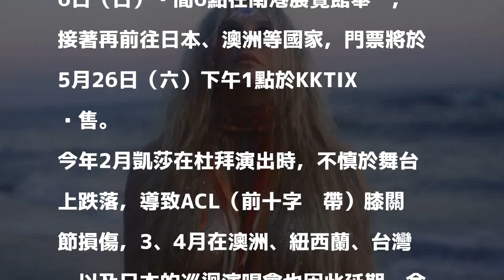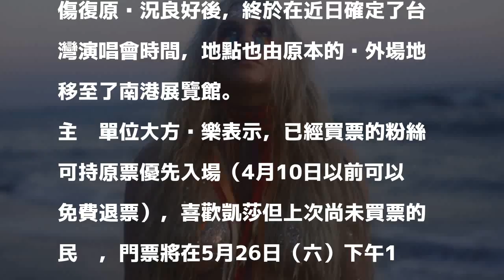惡女凱莎回來了！ 9月訪寶島開演唱會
惡女凱莎。（大方娛樂提供）〔記者吳琬婷／台北報導〕惡女凱莎（Kesha）《Rainbow Tour》亞洲巡迴演唱會改期時間確定，並選擇台灣作為亞洲第一站！演唱會將於2018年9月16日（日）晚間6點在南港展覽館舉辦，接著再前往日本、澳洲等國家，門票將於5月26日（六）下午1點於KKTIX啟售。

發表評論評論如下。